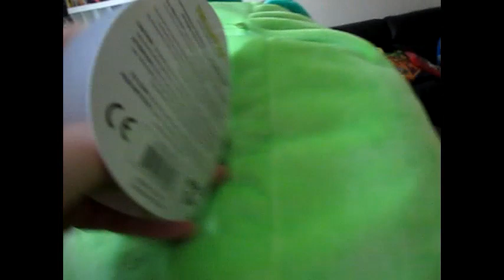2018 - Christmas and T-Rex fun with the GeekyTwins!